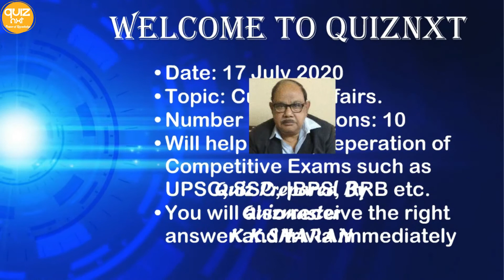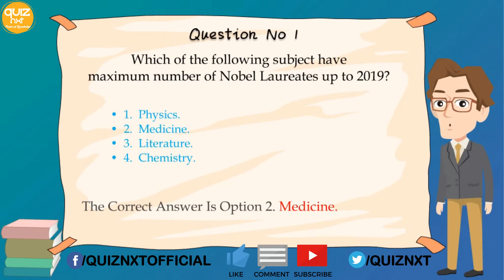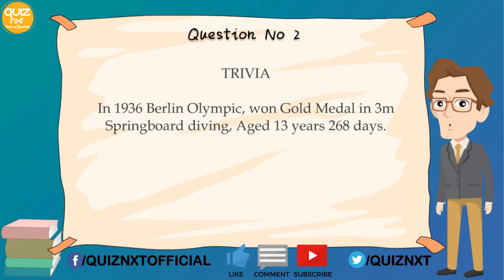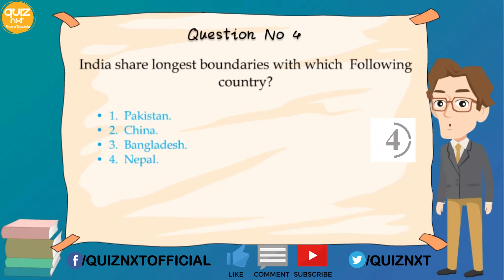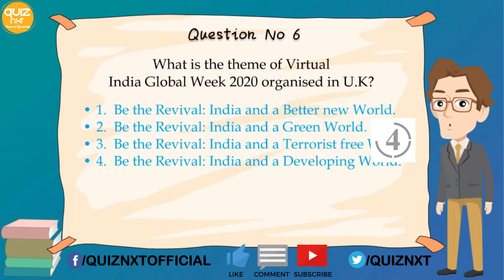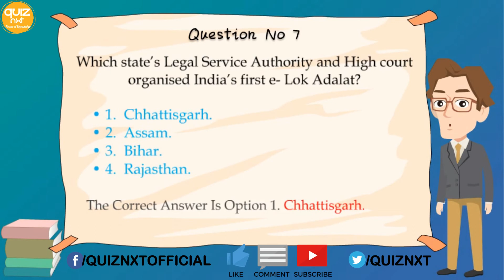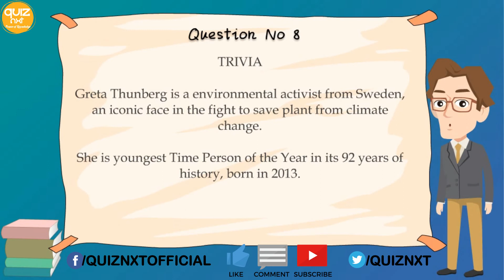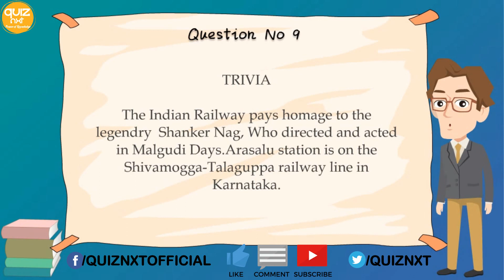General Awareness Daily Quiz 17-July-2020 | General Knowledge | UPSC | IBPS | RRB | Quiznxt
Welcome to QuizNxt.

In this video, you will find the Daily Quiz  #12
Date: 17-July-2020
In this quiz, you will get 10 objective type questions.
You will also get trivia related to the question.

ABOUT QUIZNXT

We will upload quizzes on Current Affairs, GK, Important Gk, General knowledge, General Awareness Quiz, History Quiz, Science Quiz, Geography Quiz, Politics Quiz, Religion Quiz, and Sports Quiz on this Youtube Channel.

This quiz will help you in doing your practice for Competitive exams Preparation such as UPSC  Exam Preparation, SSC Exam Preparation, RAILWAYS Exam Preparation, BANKS Exam Preparation, IBPS Exam Preparation.

eBook